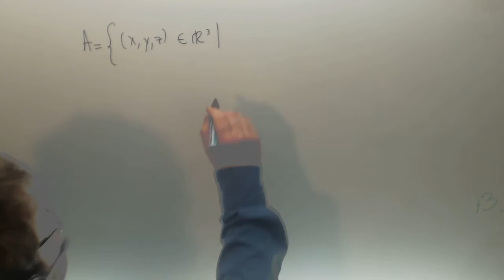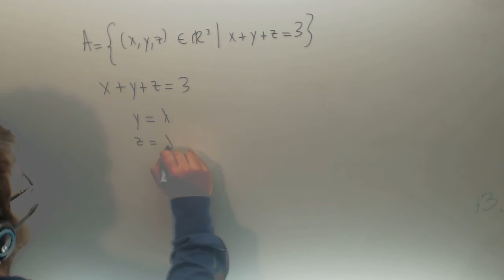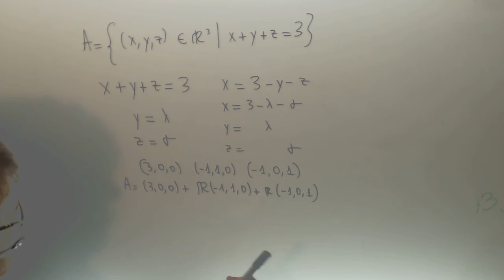Ejercicio 01 Matematicas I Grado en Administracion y Direccion de Empresas Academia Usero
Ejercicio 01 Matematicas I Grado en Administracion y Direccion de Empresas  Dado el subespacio afin Academia Usero en Estepona, el centro de formación con más vídeos en Internet del Mundo presenta: